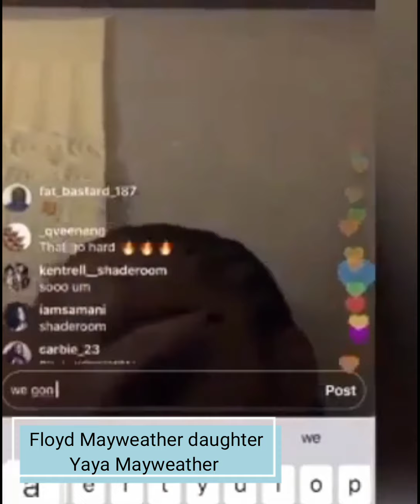Rapper NBA Youngboy popped up at FAMU (Florida college) last night and the students went crazy!!